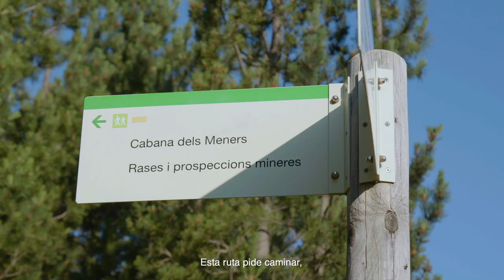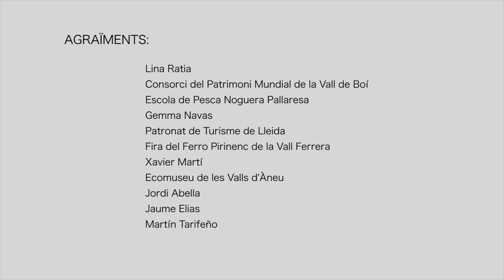Rutas Artesanas de Catalunya: Alt Pirineu i Aran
Descubre nuestro patrimonio artesano a través de las Rutas Artesanas de Catalunya.

Este itinerario que combina cumbres, naturaleza y artesanía, permite descubrir los productos autóctonos u oficios de las comarcas del Alt Pirineu i Aran. Una ruta que hace subida y pasa por Llaràs, Llavorsí, Araós, Alins y Esterri d’Àneu para conocer el arte de la lana de la oveja xisqueta, el centro de Hierbas del Alt Pirineu y el cultivo de hierbas aromáticas para hacer jabones o productos cosméticos. Además, hace un viaje por la Vall Ferrera y por sus antiguas minas de hierro y carbón para conocer su comunidad de forjadores. La ruta descubre también la madera y la cestería de avellanero que se hace en Esterri d'Àneu.